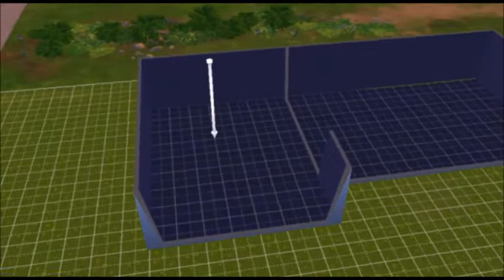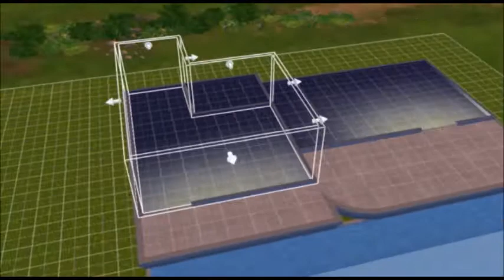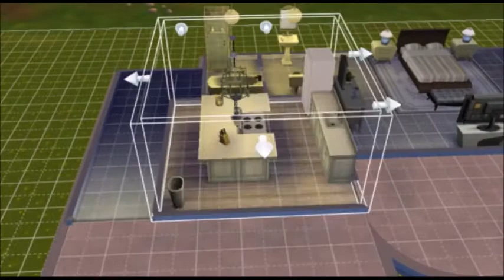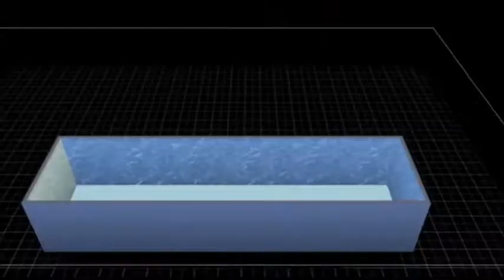The Sims 4 || speed build || homestay